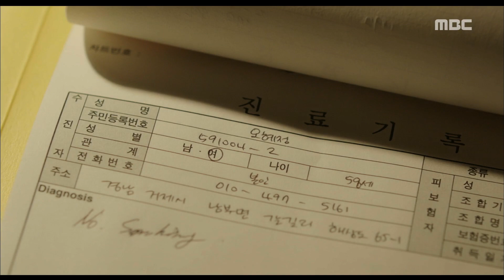[Hospital Ship]병원선ep.33,34Ha Ji-won, Kang Min-Hyuk to unburden oneself.20171025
Ha Ji-won, Kang Min-Hyuk to unburden oneself.